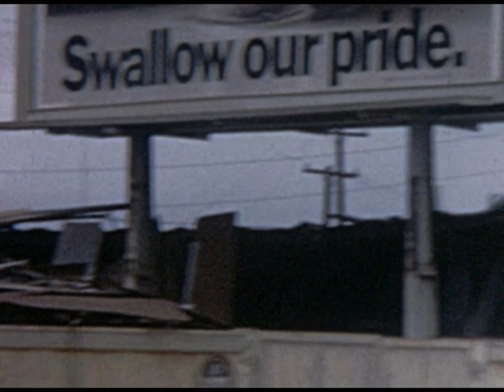Coronado Bridge Construction Progress - 1968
Filmed by Jerry May